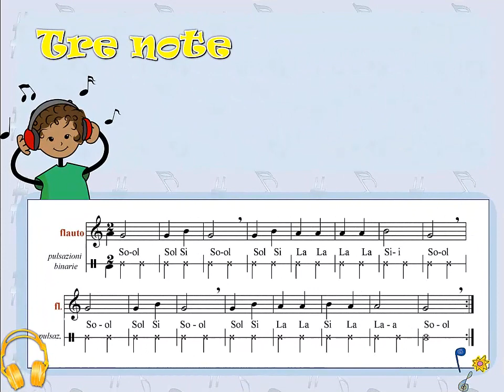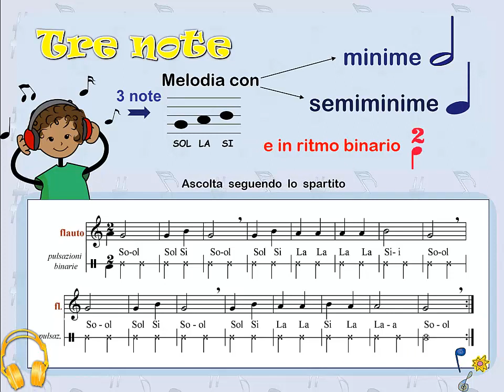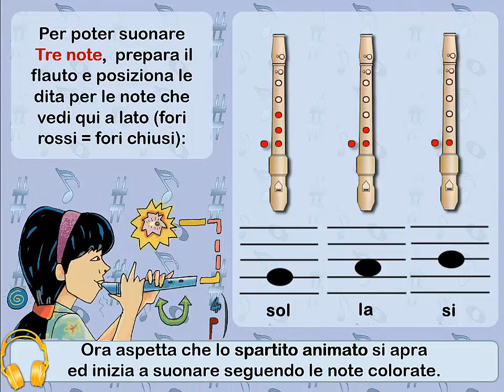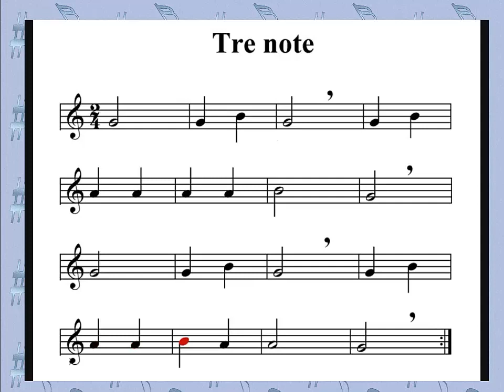Videolezione N.2: Le prime figure di durata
Lezione di teoria musicale per le classi prime delle scuole medie